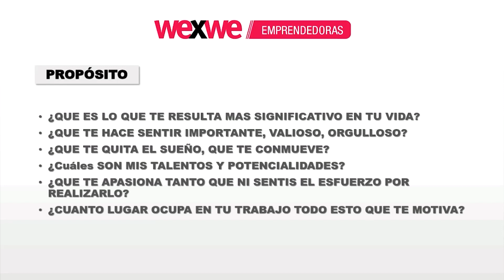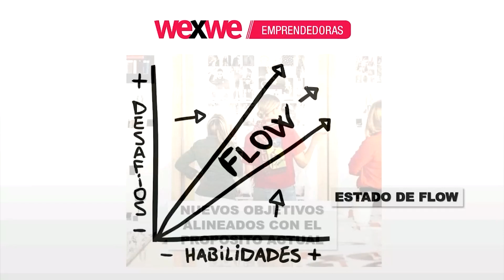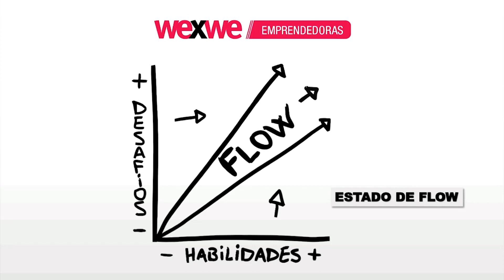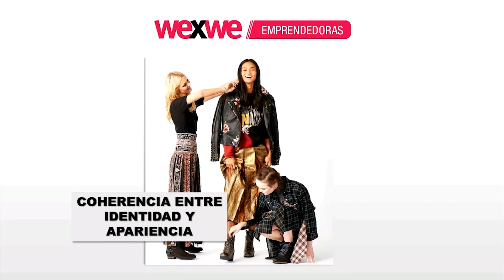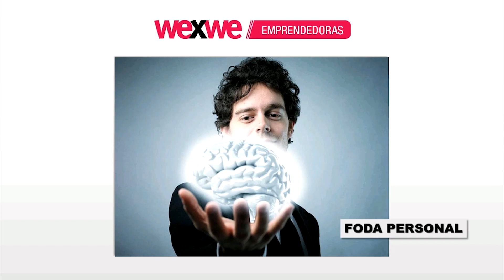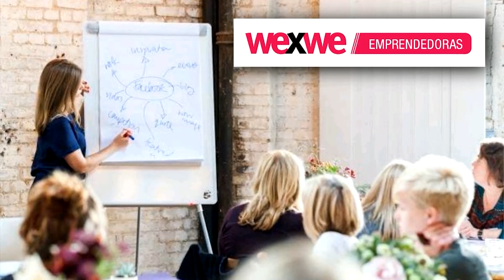Sofía Stamateas y Valeria Sandler de WExWE - "Vinculando Objetivos y Propósito" | Webinar DC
PROPÓSITO. Para qué hago lo que hago. Formas de definirlo y descubrirlo en nuestras vidas.Oportunidad de Reinvención.
ESTADO DE FLOW. Qué es. Cómo lo descubro. Su relación con nuestros vínculos y relaciones.
FODA PERSONAL. La importancia de conocer nuestras fortalezas y debilidades a la hora de conformar equipos de trabajo. Preguntas para conocer nuestras fortalezas y debilidades.  Reconocimiento y construcción desde VALOR DIFERENCIAL.

Sofia Stamateas
Licenciada en Relaciones Públicas e Institucionales (UADE). Posgrado en Liderazgo Organizacional y Programación Neurolingüística (UB). Coach Profesional (ICF). Actualmente está finalizando su Maestría en Comunicación Corporativa e Institucional (USAL) y es integrante de la Asociación de Mujeres Emprendedoras WEXWE donde asesora en materia de Vínculos y Relaciones y participa del programa televisivo y radial como columnista.

Valeria Sandler
Diseñadora de Indumentaria, Consultora y Asesora de Imagen. Coach ontológico profesional, docente, conferencista y escritora especializada en Identidad en la Imagen. Co-creadora de La Crockery, negocio dedicado a la decoración de interiores y el lifestyle.
Actualmente es miembro del Consejo Ejecutivo de la Asociación WEXWE y forma parte del Staff fundador, capacitando y asesorando a las mujeres emprendedoras en el diseño de su imagen personal y de marca.

Diseñamos un espacio de encuentro y reflexión acorde al momento que vivimos para seguir junto a ustedes los nuevos escenarios, tendencias y desafíos en los campos profesionales del Diseño y las comunicaciones durante y post COVID19.

Te invitamos a explorar juntos, posibles respuestas en un escenario de incertidumbre.